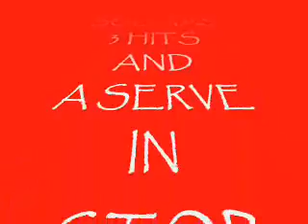3 hits and a serve by Dallas Soonias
In stop motion from Anton Furlani Cup in Ottawa in September 2006